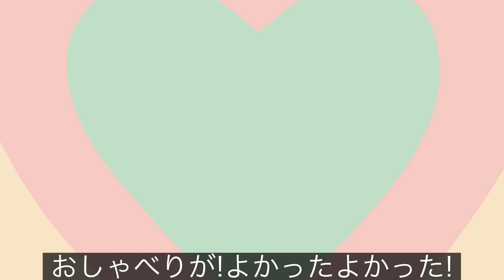＃109 認知症97歳おばあちゃん緊急入院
認知症97歳の母を介護しながらも自分自身の人生もたのしむムッちゃんねる
今回は2023年10月12朝より母は体調不良を起こし病院へ検査の結果炎症反応あり
CRP13.8点滴投薬治療中に将来を見越して主治医を変更しました。
その後26日に意識もうろうとなり救急搬送で入院となりました
早くよくなりますように。

特定の地域のコメントはお控えください。

ムッちゃんねるは96歳の母親を介護しながらも私自身のセカンドライフを楽しむ動画です。

いつも笑顔で優しくありがとうを忘れない母から人生の生き方を学びました。

今まで介護をして来た私が学んだ事感じた事を勝手に介護の7原則と言っています、
今年に入り母は認知症が更に進行し息子である私のの事も分からくなりました
しかし笑顔とありがとうは忘れません。

今月で97歳となりました地域でお世話頂いている皆様YouTubeで応援頂いた皆様
ありがとうございます感謝します。

皆様いつも暖かいコメントありがとうございます。

多忙なため中々返信する事が難しい状況です拝読致しましたら💖マークをお付けする事でお願いします　ムっちゃん☺

住まいの地域詳細や個人情報のコメントはお控え願います。

令和2年92歳の父親を看取り現在96歳の認知症の母を在宅介護しています
2021年4月26日にYouTubeを始めて2022年度まで続ける事が出来ましたこれもひとえに皆様のお陰様です感謝します。

2021/10月に脛骨骨折から驚異の復活です
96歳母は17年程前より認知症を患い特に５年ほど前より更に症状が進行しております
朝起床すると此処がどこだか分からず又介護している私のことも分からない時もあります。
昨年度は着替えを済ませ顔を洗い朝食をとり時間が経つとだんだん記憶が甦って来ておりましたが今は自分の家自分の事私の事も分からなくなりましたしかし笑顔とありがとうは忘れません

私と同じように介護されている方の参考になれば幸いです。　ムッチ

2019年まで両親の介護しておりましたが父は一昨年92歳で他界
現在は要介護3認知症の母親を在宅介護しております

母には母の人生があり私にも私の人生があります☺

人は天国に旅立つ時やった事よりやらなかった事を後悔するそうです
私も本年より高齢者の仲間入りになりました私の残された健康寿命は後7年です
96歳母親の介護を続けながら私自身のセカンドライフを楽しむチャンネルです！

愛車はS660、ソニカ、スーパボルドール1300、NC700、KTM200、Dio5